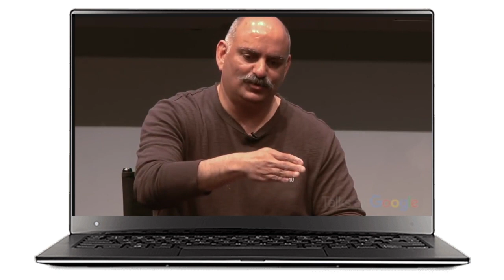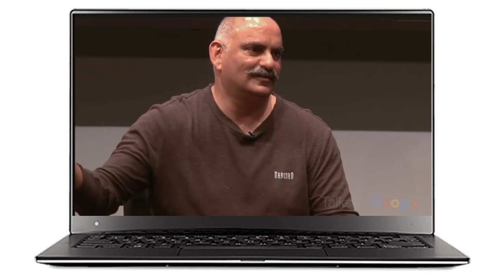CHARLIE MUNGER: TENNECO Inc. INVESTMENT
Check out this detailed video on Upstox Pro Mobile App in Hindi where we discuss multiple features of this application including:
- How to use the watchlist
- How to Analyse stocks
- Using Charts
- Setting Alerts
- Mutual Funds Investing